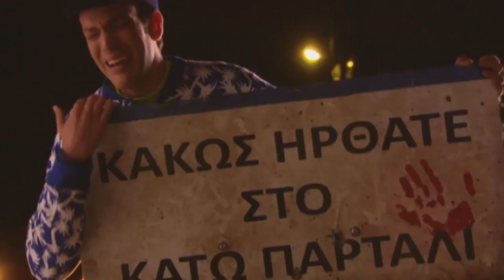Παγκόσμια Ημέρα Τηλεόρασης - 21 Νοεμβρίου